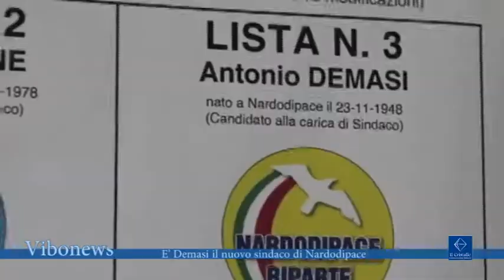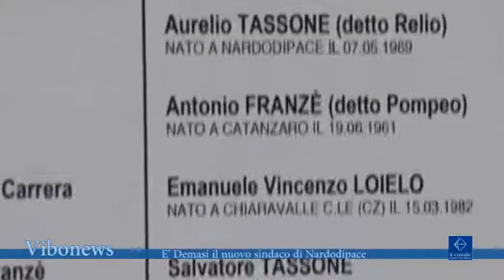E' Demasi il nuovo sindaco di Nardodipace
È Antonio Demasi il nuovo sindaco di Nardodipace, la tornata amministrativa di ieri ha così posto fine al lungo commissariamento del comune delle Serre vibonesi, il terzo negli ultimi 7 anni.

Descrizione